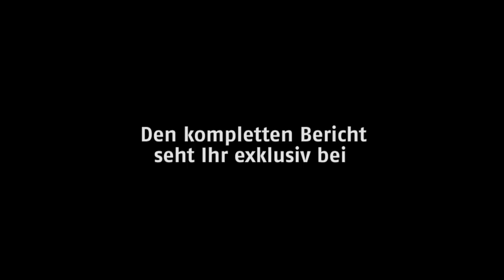TL Portugal | Testspiel 1. FC Köln - Hannover 96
Der Sonntag im Wintertrainingslager stand natürlich im Zeichen des Testspiels gegen den 1. FC Köln. Hier seht Ihr einen Ausschnitt der Spielzusammenfassung.